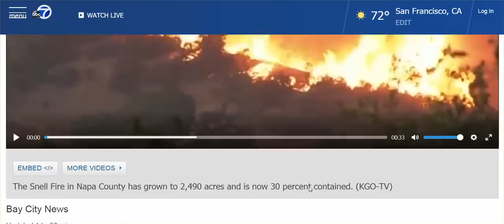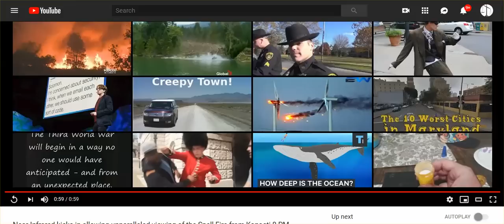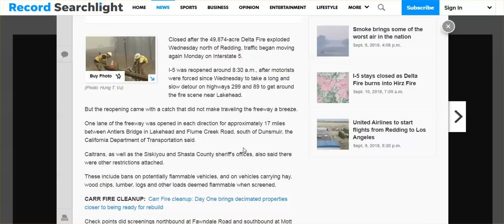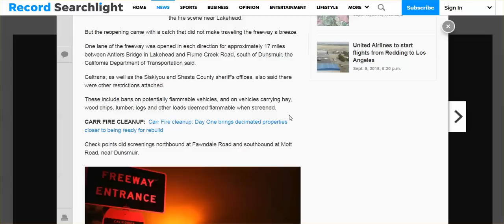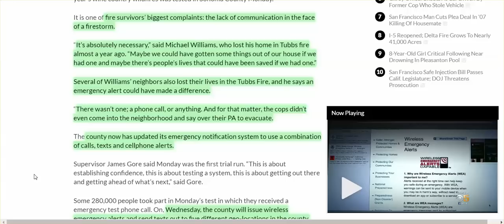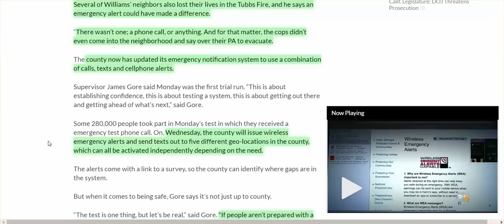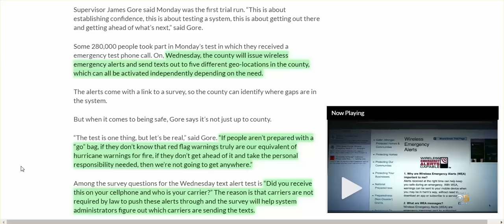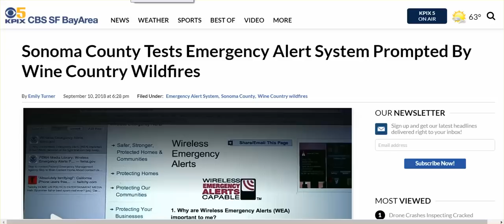Did You Hear About the Snell Fire In Napa County? Delta Fire Update, & Pass Along Local Info